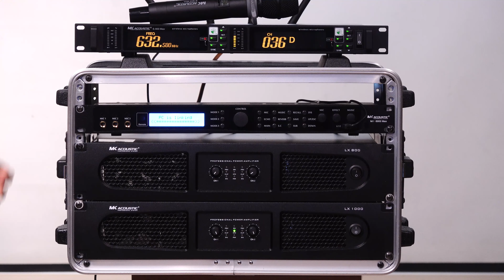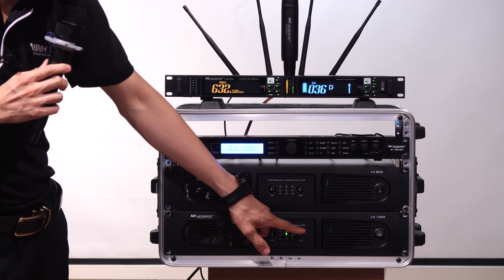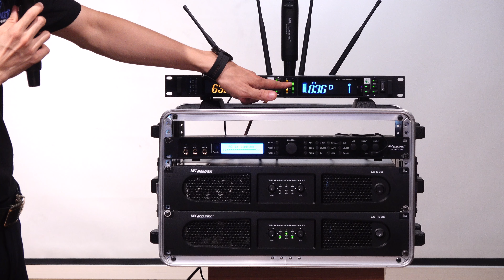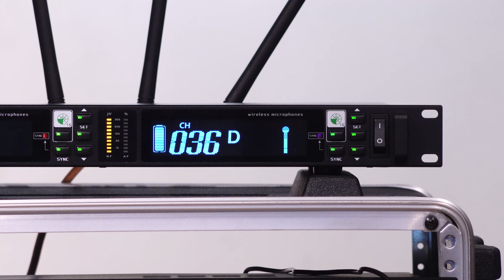Thương hiệu MK Acoustic - RẺ - HAY - XỊN - Mic MK S900 Max - Fb: 0974743311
Mic MK S-900 MAX
Vang Số MK-8900 Max
Đẩy MK LX 600
Đẩy MK LX 800
Đẩy MK LX 1000
Group giải đáp thắc mắc / Hỏi / Đáp về Âm Thanh vào đây để tương tác nhé các bác
CTY TNHH Thương Mại & Dịch Vụ VinhAudio77
Lắp Đặt | Thi Công Âm Thanh Nhập Khẩu Cao Cấp
Địa chỉ: 50 Thành Trung - Trâu Quỳ - Gia Lâm - Hà Nội - Việt Nam

⏱ Thời gian hoạt động mỗi ngày: 08:00 - 18:00
FOLLOW CHÚNG TÔI:
© Bản quyền thuộc về VinhAudio77 Âm Thanh Số
© Copyright VinhAudio77  & Do not Reup